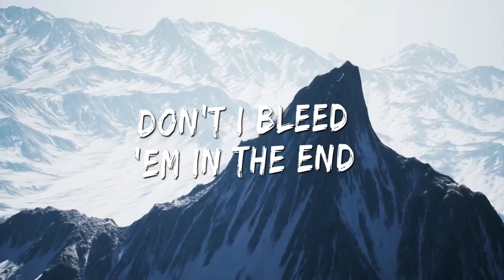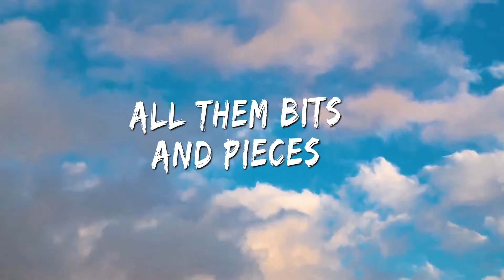Master Of The House